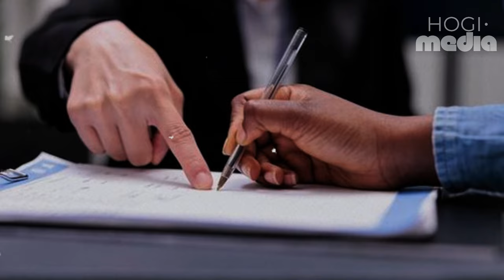The Lost Expedition Of Colonel Percy Fawcett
Join us as we unravel the strange mystery of Colonel Percy Fawcett, retracing the steps of his final, fateful journey. From the preparation in England to the dense forests of the Amazon, we explore the theories and tales that have surrounded the disappearance of Percy Fawcett and his expedition team. Who was Percy Fawcett? A daring explorer, a devoted family man, and a soldier of fortune, Fawcett's legacy is filled with questions and myths.
Featuring interviews with historians, archaeologists, and adventurers, alongside dramatic reenactments, we bring to life the thrilling, perilous world that Fawcett sought to discover. The documentary sheds light on Fawcett's contributions to exploration and the countless theories that have emerged about his disappearance. Was it the hostile environment, indigenous tribes, or something more mysterious that led to the end of Fawcett's quest?
Share your theories and insights, and become part of the ongoing quest to uncover the truth behind Percy Fawcett's legendary expedition.
Prepare to be captivated by the enduring legend of Percy Fawcett, an explorer who ventured into oblivion in pursuit of a dream, and left behind a mystery that continues to fascinate the world.